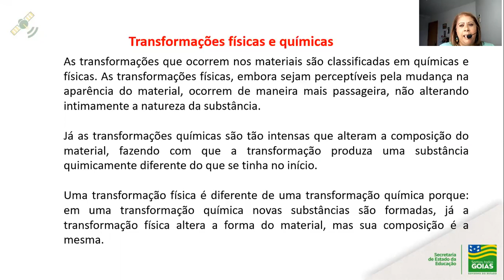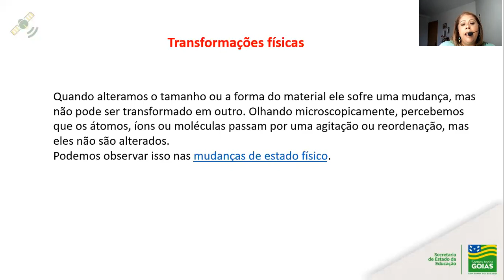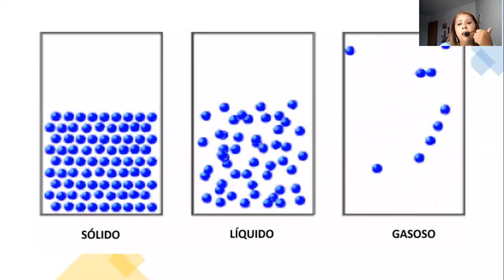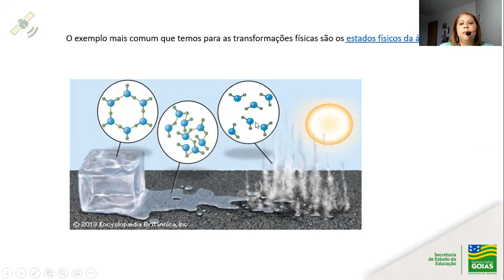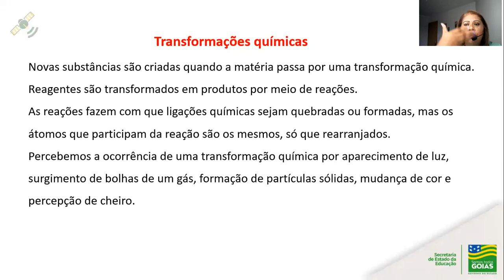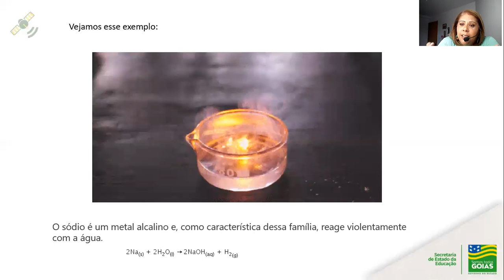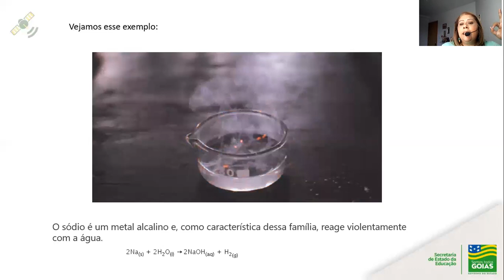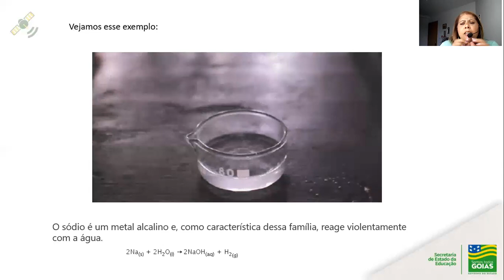1ª série | QUÍMICA - Aula 5 - Transformações Físicas e Químicas